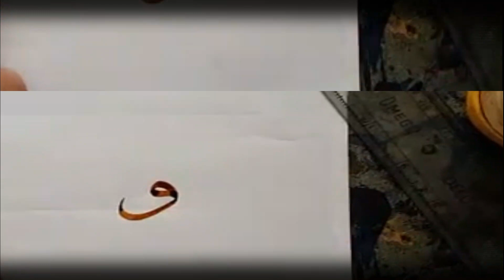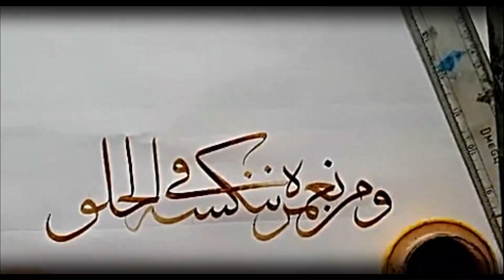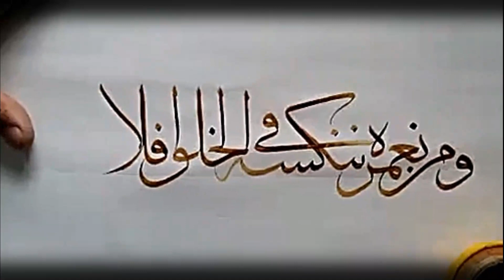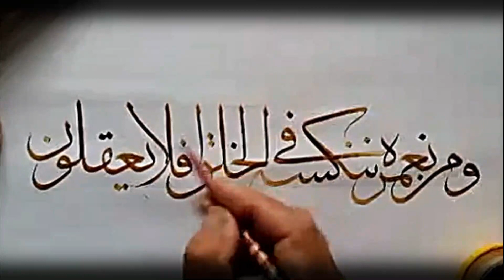"Islamic Calligraphy Painting: How to Create Wall Art"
khat thuluth Islamic calligraphy

Calligraphy SURAH YASEEN AYAT 68

Wa man nu ‘ammirhu nunakkishu fil-khalq; afalaa ya’qiloon

 ومن نعمره ننكسه فى الخلق أفلا يعقلون

 (36:68 QURAN)

Topic: Calligraphy SURAH YASEEN AYAT 68 |  ومن نعمره ننكسه فى الخلق أفلا يعقلون

Discussion (more suggestions):

Welcome to our tutorial on Islamic calligraphy, specifically focusing on Surah Yaseen Ayat 68. In this tutorial, we will be covering various techniques and styles of Arabic calligraphy, including the popular khat thuluth calligraphy style. Whether you are a beginner or have some experience in calligraphy, this tutorial is suitable for all levels.

In this tutorial, we will be writing the verse "Wa man nu 'ammirhu nunakkishu fil-khalq; afalaa ya'qiloon" which translates to "And he to whom We grant long life We reverse in creation; so will they not understand?" (36:68 Quran) We will be writing this verse in the traditional khat thuluth style, which is a style that is often used in Quranic calligraphy.

The history and significance of Islamic calligraphy have been used as a form of Islamic art throughout history. Calligraphy has always been an integral part of Islamic culture and has been used to decorate mosques, palaces, and other important buildings.

We will be starting with the basics of Arabic calligraphy, including the different types of pens and papers that are used, as well as the different strokes and techniques that are needed to create beautiful calligraphy. We will then move on to the more advanced techniques, such as the khat thuluth style, which is a popular style for writing Quranic verses.

By the end of this tutorial, you will have a good understanding of the basics of Arabic calligraphy, and you will be able to write the verse "Wa man nu 'ammirhu nunakkishu fil-khalq; afalaa ya'qiloon" in the khat thuluth style. You will also have a deeper appreciation for the art and cultural significance of Islamic calligraphy.

Whether you are interested in learning calligraphy for personal reasons or for professional reasons, this tutorial will provide you with a solid foundation for learning the art of Arabic calligraphy. So, grab your pens and papers, and let's get started on creating some beautiful Islamic calligraphy.

This tutorial is also suitable for those who are looking to create Islamic calligraphy wall art or canvas. And also for those who are interested in learning modern Islamic calligraphy, which is a fusion of traditional and modern calligraphy techniques. Additionally, this tutorial provides Islamic calligraphy lessons that are easy to follow, even for beginners.

In conclusion, this tutorial is a great resource for anyone who is interested in learning Arabic calligraphy, Quranic calligraphy, Islamic art calligraphy, Islamic calligraphy design, Islamic calligraphy painting, and Islamic calligraphy handwriting. It's a great opportunity to learn how to create beautiful and meaningful calligraphy that can be used for a variety of purposes, from decorating your home to creating Islamic calligraphy canvas or wall art.

Calligraphy is an ancient art form that involves the creation of beautiful, decorative writing using a pen or brush. It is a skill that can be learned by anyone, even beginners, with practice and the right tools. Calligraphy writing can be done in a variety of languages, including Arabic, which is known for its intricate and flowing letters. If you are interested in learning Arabic calligraphy, it is important to start with simple techniques and gradually build up your skills. There are many resources available for learning calligraphy for beginners, including online tutorials and classes. In addition to traditional calligraphy, there are also styles of Islamic art and calligraphy that incorporate religious themes and motifs. Another popular form of calligraphy is calligraphy painting, in which the words themselves become the focus of the artwork. Whether you are just starting out or are an experienced calligrapher, there are endless possibilities for creativity and expression through the art of kaligrafi arab (Arabic calligraphy).

الخط العربي الأصيل
:اصل